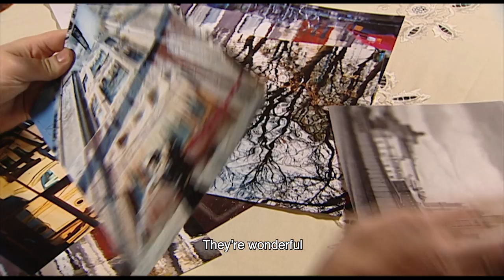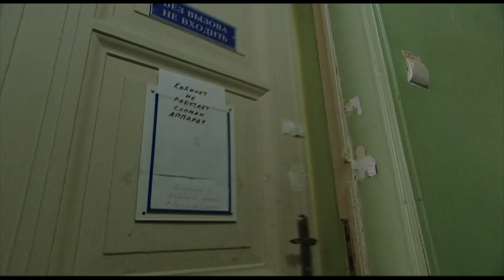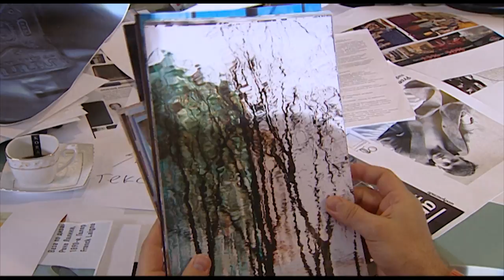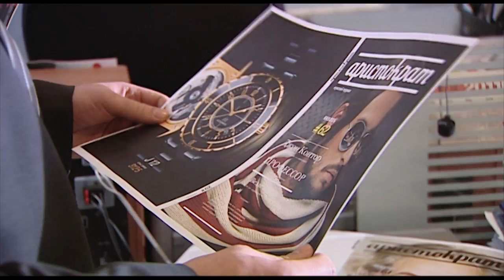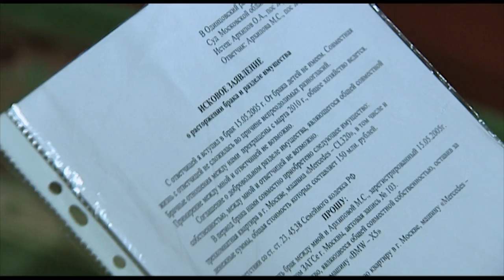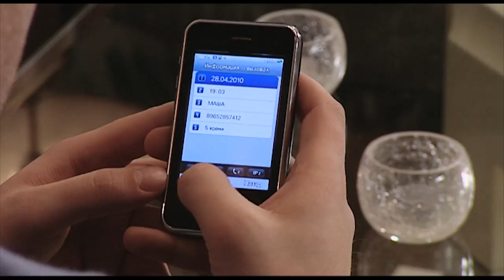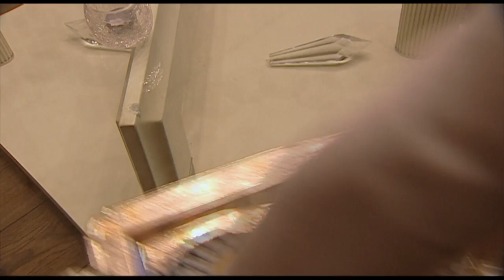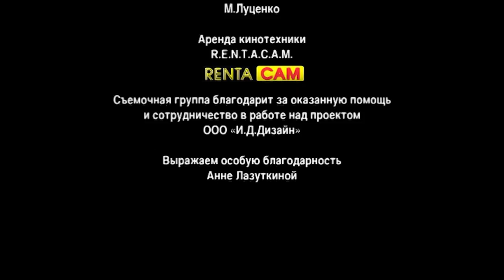The Contract Terms. TV Show. Episode 5 of 9. Fenix Movie ENG. Drama